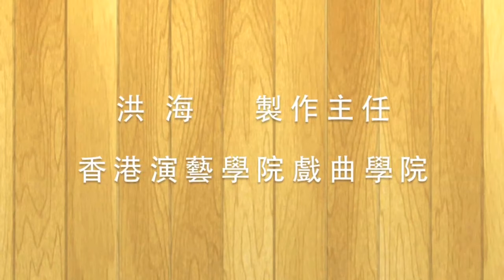藝術教育對談室 - 如何化個靚靚..大戲妝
香港演藝學院表演藝術教育中心藝術教育對談室- 與洪海對話：在虎度門外的十年功洪海香港演藝學院戲曲學院製作主任早在廿世紀初，西方劇.

香港演藝學院表演藝術教育中心藝術教育對談室- 如何化個靚靚..大戲妝香港演藝學院戲曲學院今期電子通訊中，《藝術教育對談室》再次邀.

香港演藝學院表演藝術教育中心《藝術教育對談室》- 與李穎康對話：要「發聲」﹖就要學發聲- 趣談聲線訓練李穎康香港演藝學院戲劇學院.